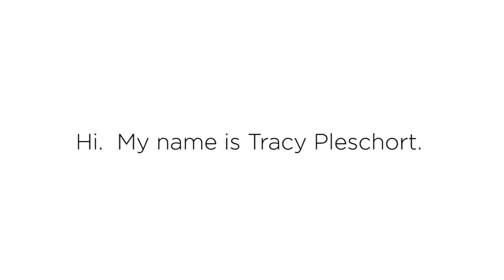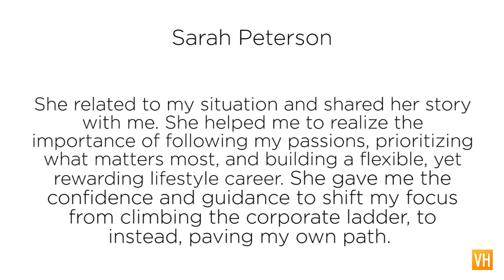Tracy Pleschort, Client Signature Showcase for Vanessa Horn's "Create Your Signature Program"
to learn how you can create your own signature program and earn an additional 6-Figure income stream while making your mark in life.

You are a professional with a track record of success and have expertise on a specific subject and you have a message you want to share.
You are looking for ways to EXPAND your sales or income streams, and you know with a little guidance and direction, an additional 6-figure or 7-figure income is within reach for you.
You are doing work you love, you just need MORE CLIENTS.
You want to know how you can put your business expansion on AUTOPILOT, so you can grow sales while you FREE yourself up to do your genius work.
You have a successful OFFLINE BUSINESS & would love to learn how to move ONLINE most effectively.
You are ONLINE but your MARKETING STRATEGIES don’t seem to be working.
You would love to learn how to create HIGH-END offerings.

Hi, my name is Tracy Pleschort. I am the founder and creator of the 6 Figure Career Makeover. Before coming into Signature, I struggled with the finer details of my program and finding the confidence to market it. Since being in Signature, I feel good and most proud about having created a solid seven module program. The reason I created my signature program is to help corporate women identify and launch a lifestyle business of their own.

Sarah Peterson, one of my clients wrote:
"After 15 years of working in corporate America, I found myself at a crossroads, wondering what direction I should take my career. While I enjoyed my work, it was depleting my energy and consuming my life. So I did some soul-searching, started networking, and connected with Tracy.
She related to my situation and shared her story with me. She helped me to realize the importance of following my passions, prioritizing what matters most, and building a flexible, yet rewarding lifestyle career. She gave me the confidence and guidance to shift my focus from climbing the corporate ladder, to instead, paving my own path. I’m now living a life where I make a positive impact on others, have quality time with friends and family, and earn a decent income at the same time. Thank you Tracy."